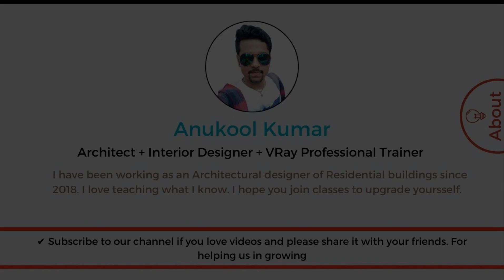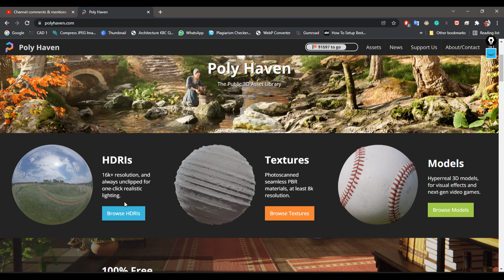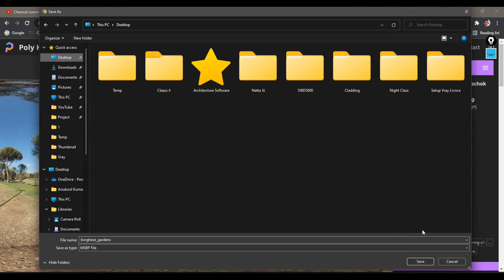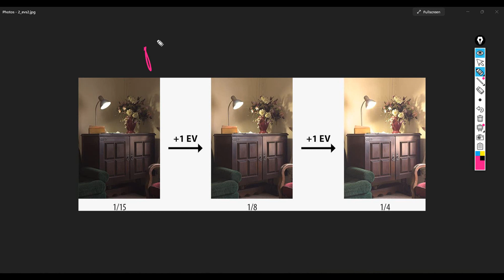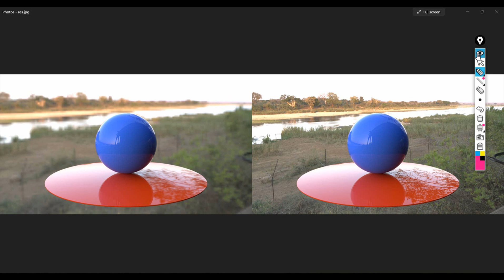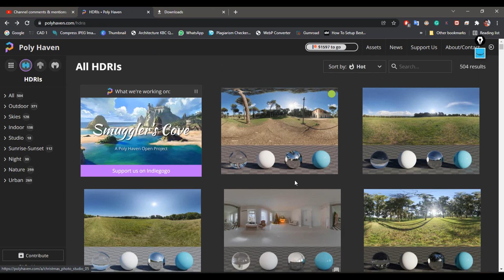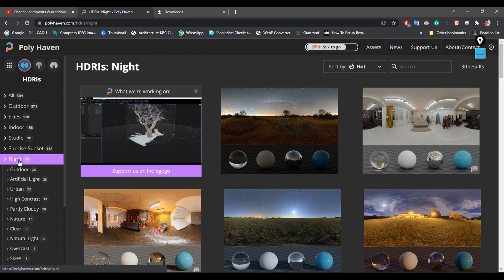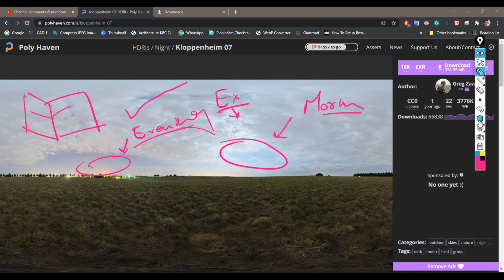What makes a good HDRI and How to use it correctly? || In Hindi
An HDR is a high-dynamic-range image, a photo that's been taken with a wide range of exposures, from dark to light. An HDR can be used to produce photos with a much wider range of contrast than a standard photo. The range of brightness in an HDR is often much wider than that of a typical digital camera. The HDR process begins with a series of photos taken at different exposures. These photos are then combined to create a single image that shows a wide range of brightnesses. This process is done automatically by a computer, but you can also do it manually with a bit of work. If you're going to be using an HDR as a background for a website, it's important to use one that has been edited correctly. You should never just grab an HDR from the internet and use it as is. It's important to find one that has been edited and adjusted to fit your needs.

-Best sites with free HD textures and HDRI
HDRI
openfootage.net